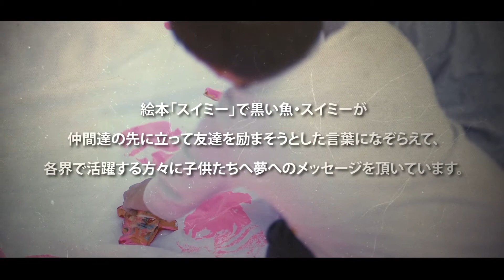スイミープロジェクトI’ll be the eye 音楽ユニット ケロポンズ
【I’ll be the eye イベント】
こいのぼりの制作・掲揚を通して、子ども達の成長と夢を応援する「スイミープロジェクト」の活動の一環として、絵本「スイミー」で黒い魚スイミーが仲間達の先頭にっ立って、 励まそうとした言葉「ぼくがめになろう」になぞらえて、 各分野で活躍する方々に参加する子どもたちへ夢を育む事へのメッセージをスイミーこいのぼりの大きな目に頂きました。 子ども達がメッセージを受けて、自分の夢の描き方を考えるきっかけになればと思います。
スイミープロジェクト